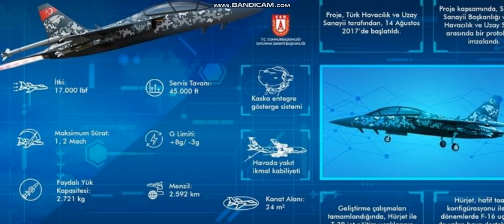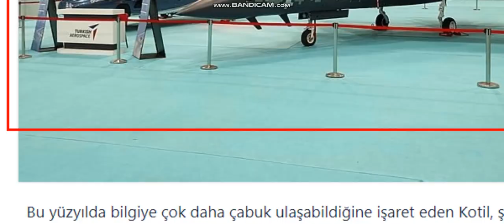TÜRKİYEDEN AZERBAYCAN HAVA KUVVETLERİNE HÜRJET MÜJDESİ SÜPESONİK UÇAKLAR BAKÜYE GÜÇ KATACAK